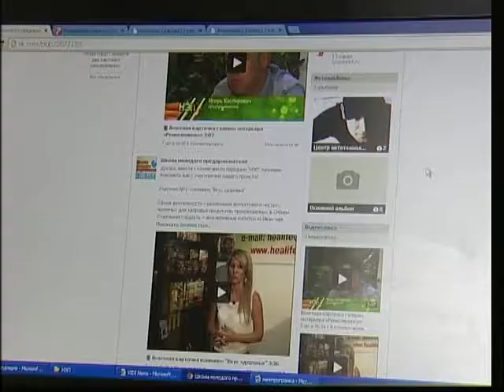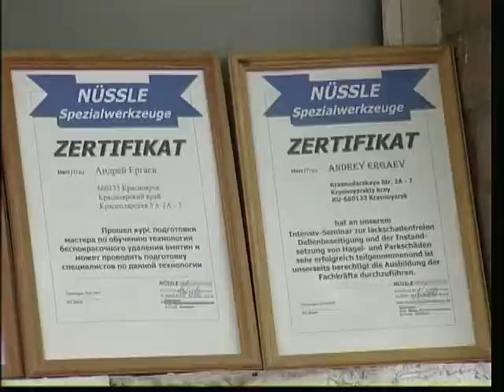Центр автотехнологий — Школа молодого предпринимателя